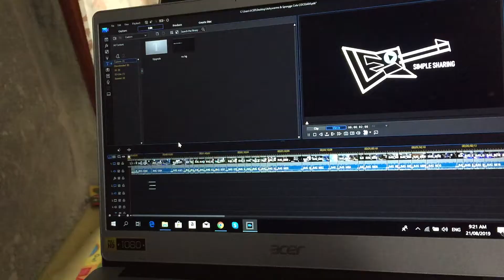ITCHYWORMS & SPONGE COLA [ COCO JAM ] 2019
NIYOGYUGAN FESTIVAL, COCO JAM 2019